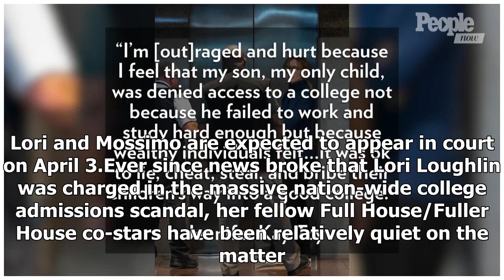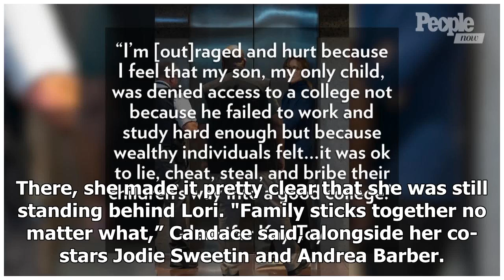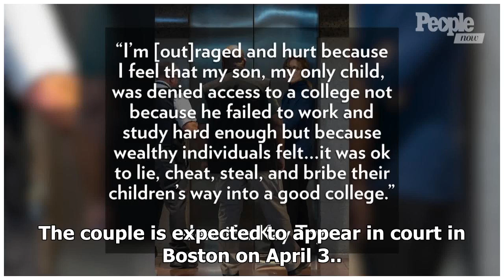'Full House' Star Bob Saget Breaks Silence Over Lori Loughlin's Involvement in College Admissions...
'Full House' Star Bob Saget Breaks Silence Over Lori Loughlin's Involvement in College Admissions Scandal
Bob Saget, Lori Loughlin's Full House and Fuller House co-star, addressed her alleged involvement in the college admissions scandal. Bob said "you love who you love in your life," and also referenced Candace Cameron Bure's recent speech in defense of Lori. Lori and her husband, Mossimo Giannulli, we...